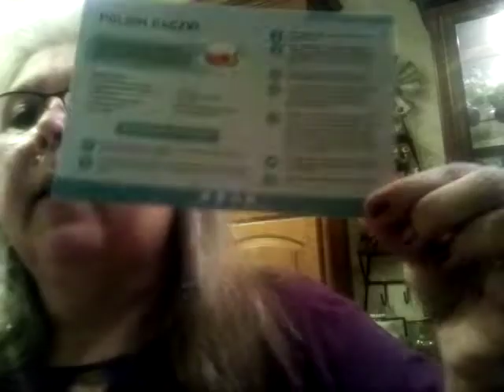Snack Box Poland and Life is a pain in the rear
snacks from Poland  and  life is kicking my  a$$